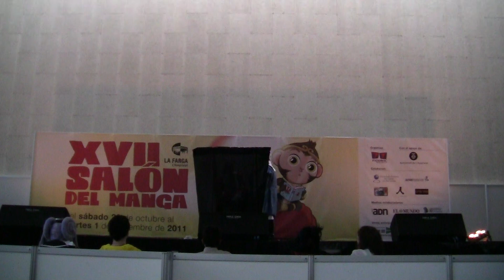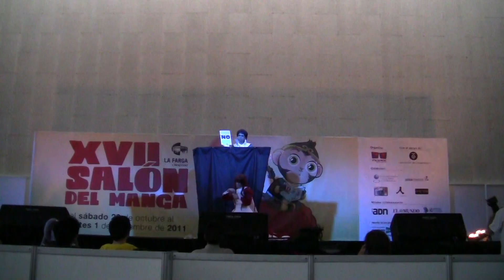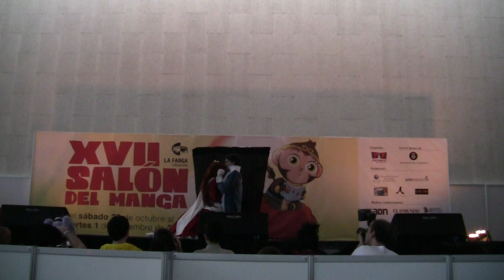[CDC] Romeo&Juliet - (Concurso Cosplay) Salon Manga de BCN 2011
Actuacion realizada por Shaykow y Hermione como Romeo y Julieta (Romeo&Juliet)

Siguenos @CDC_ES

Perfomance by Shaykow and Hermione as Romeo and Juliet

Follow us @CDC_ES